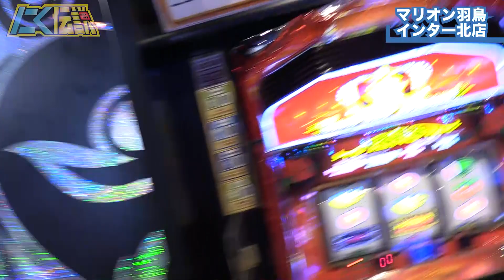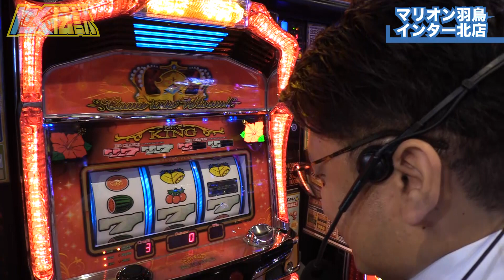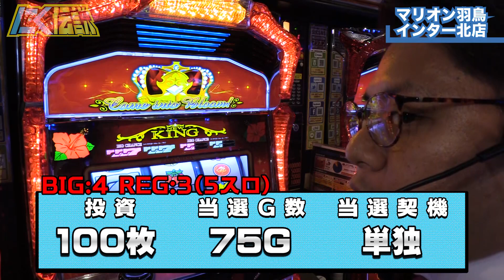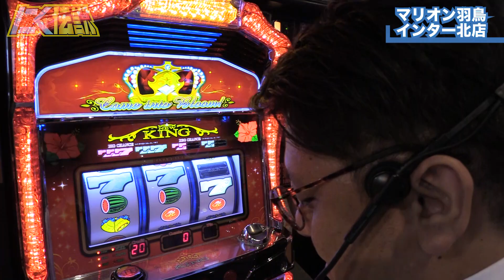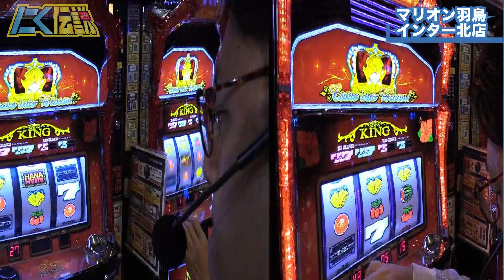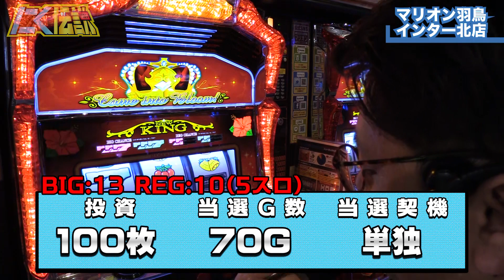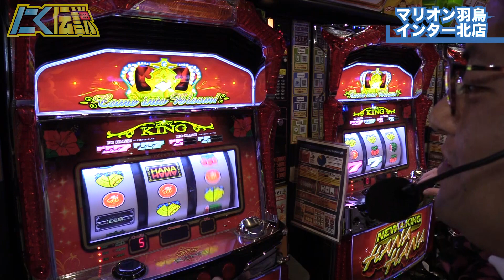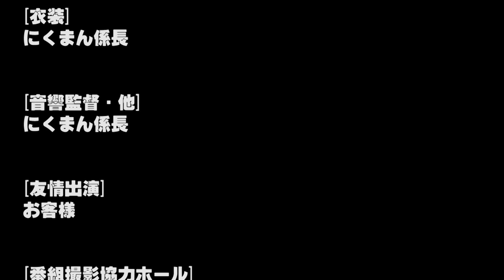【ニューキングハナハナ】まったり実践Aタイプ!!ハナハナを時間の許す限りチカらせます[にく伝説#76]＠マリオン羽島インター北店【パチスロ・スロット】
西日本はハナハナが強いイメージ
特に東海地方はジャグラーより断然ハナハナが人気!!

そんな中にくまん係長は、岐阜県の収録で久々にハナハナを朝から打つことに!!
5スロでまったりハナハナをチカらせる⭐︎

‹SNS›
演者:にくまん係長 @29man_kakaricho
編集:おーちゃん @o_tyan2
公式:ミリテレ運営事務局 @info_milliontv